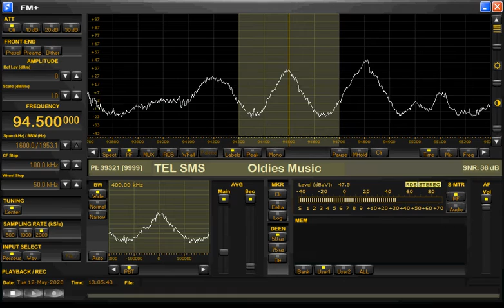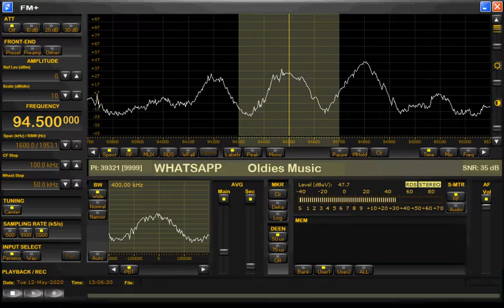12-05-2020 Station Winston 94.50 Loc. Elim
(Dutch FM Pirate) Station Winston 94.50 Loc. Elim